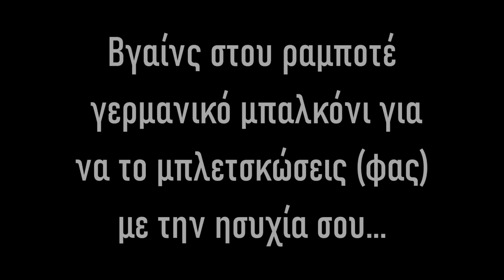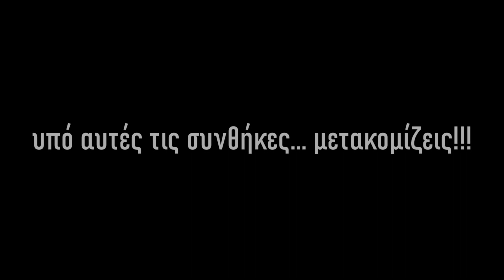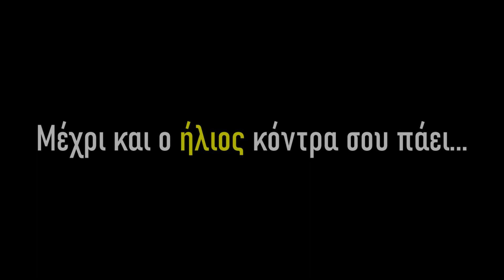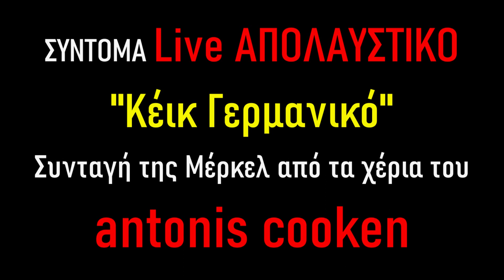ΑΠ' ΤΗΝ ΧΑΡΑΤ ΤΟΥ ΠΕΣΑΝ ΤΑ ΒΡΑΚΙΑΤ!!!🤣😋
Βρισκόμασταν στο Αμβούργο και έφτιαξε ο Αντώνς ου Κούκεν μια καταπληκτική συνταγή και απ΄την χαρατ του πέσαν τα βρακιάτ (που  λέει και ο θυμόσοφος λαός) και του συνέβησαν κι άλλα πράγματα λέμε... !!! ΔΕΙΤΕ ΤΟ ΒΙΝΤΕΟ!!!